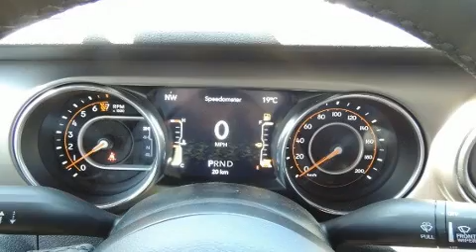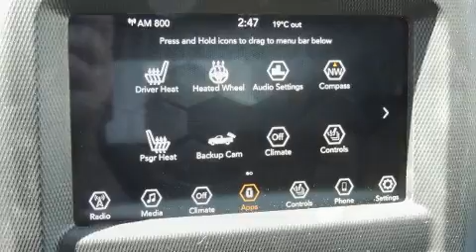2020 Jeep Gladiator Sport S in Windsor, ON N8W5V9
Provincial Chrysler Dodge Jeep RAM
1001 Provincial Road
in Windsor, ON N8W5V9

Discerning drivers will appreciate the 2020 Jeep Gladiator. This 4 door, 5 passenger truck will allow you to take command of the road with confidence! Smooth gearshifts are achieved thanks to the refined 6 cylinder engine, and for added security, dynamic Stability Control supplements the drivetrain. Four wheel drive allows you to go places you've only imagined. Jeep prioritized fit and finish as evidenced by: delay-off headlights, a trip computer, heated seats, heated door mirrors, a tonneau cover, skid plates, and cruise control. Jeep ensures the safety and security of its passengers with equipment such as: dual front impact airbags with occupant sensing airbag, integrated roll-over protection, traction control, a security system, and 4 wheel disc brakes with ABS. Brake assist technology provides extra pressure when applying the brakes. Our sales reps are extremely helpful & knowledgeable. They'll work with you to find the right vehicle at a price you can afford. Stop in and take a test drive!